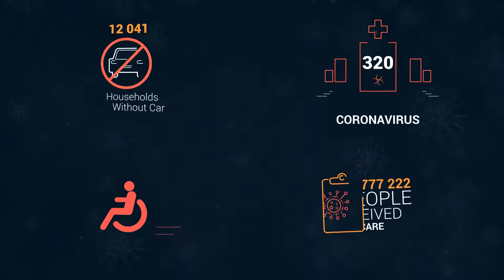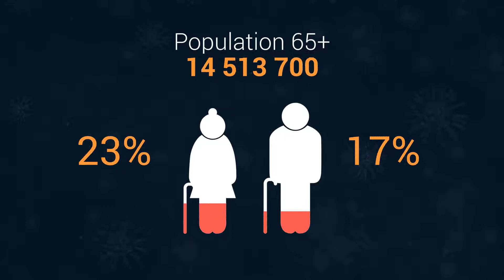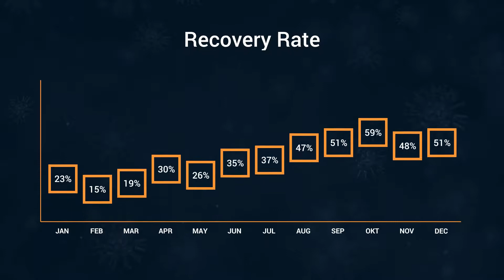Coronavirus Infographic-After Effects Template Videohive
40 infographics scenes
    Full HD resolution 1920X1080 29,97fps
    Universal expressions
    Color controls
    PDF tutorial included
    Just change dates and text
    Modular struture